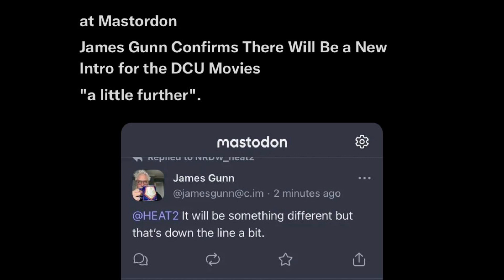UPDATE: JAMES GUNN CONFIRMS DC FILMS BEING ANNOUNCED NEXT MONTH WITH SUPERMAN/NO STUDIO INTERFERENCE